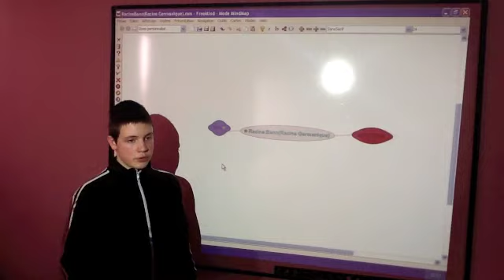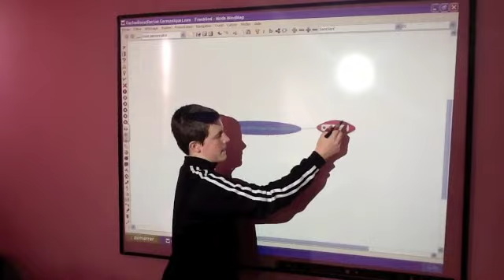COLLEGE NUMERIQUE : la carte heuristique en latin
comment la professeure de latin du collège utilise et fait travailler ses élèves avec un logiciel de carte heuristique (freemind) et un TBI/ TNI pour étudier les racines du vocabulaire du français : l'exemple ici de la racine "BAN"